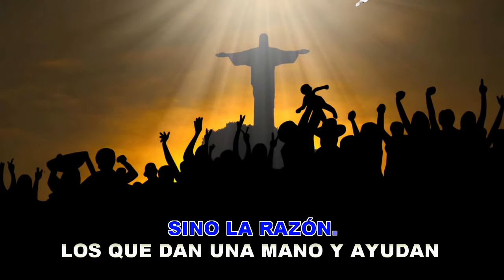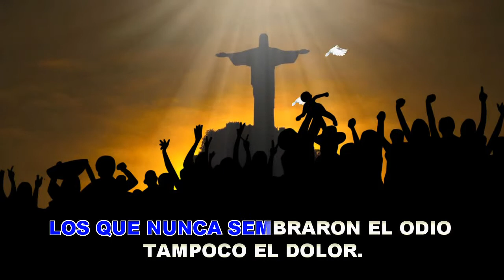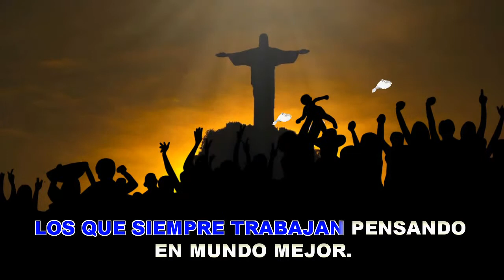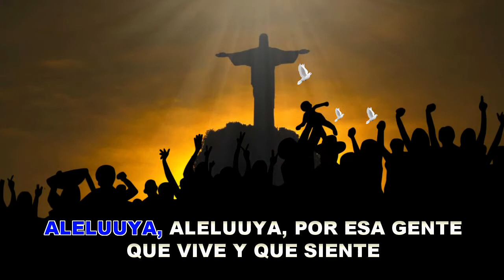ALELUYA POR ESA GENTE (VERSION KARAOKE INSTRUMENTAL)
Y aqui está la versión nstrumental de éste lindo tema, para cantarlo con niños y jovenes , para alegrar sus retiros y jornadas juveniles. Me gustaria que me comentaran como usan estos temas y tambien les agradeceria sus peticiones y sugerencias.
Si te gustó el video compartelo , dame un like y comenta.